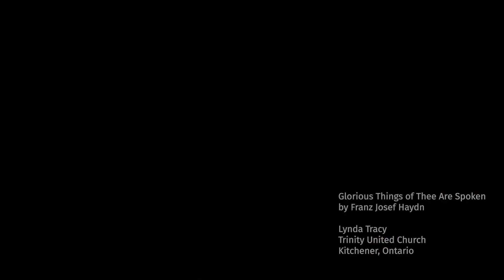Glorious Things of Thee Are Spoken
Lynda Tracy plays the tune by Franz Josef Haydn (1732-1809) sometimes called the "Kaiserhymne" (Emperor's Hymn). This tune is widely used in other contexts: in works of classical music, in Christian hymns and as the tune of the "Deutschlandlied", the national anthem of Germany. "Glorious Things of Thee Are Spoken" is the common name for it in English, from the hymn of the same name with words by John Newton.

ISRC# CABMN1800018